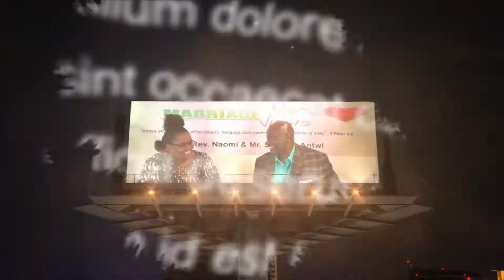Where Is Your Ring? - Marriage Vitals -Rev Naomi & Mr Stephen Antwi (Exclusive)